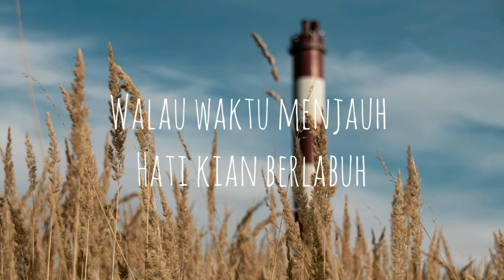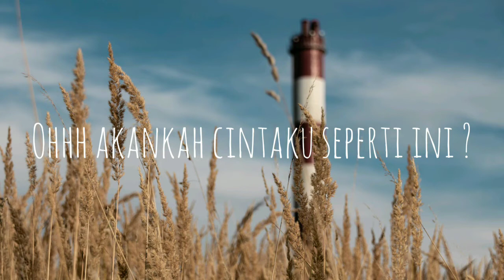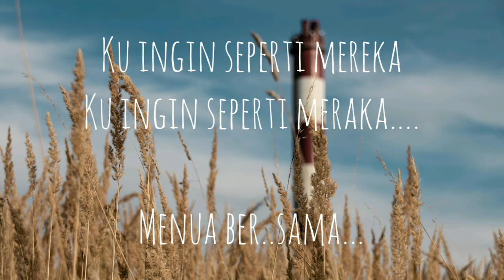Lirik lagu menua bersama rahmania astrini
Kumpulan lirik lagu lagu keren